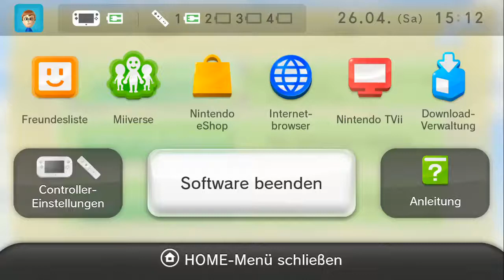[Let's Play] TLoZ: The Wind Waker HD - Teil 44 (Sachen sammeln und so!)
Wir schippern langsam zur Verwunschenen Bastion, aber machen noch ein paar Zwischenstopps. Was sich als recht lohnend herausstellt. ^^

Ihr habt eine Frage? Dann stellt sie mir!
Immer auf dem neuesten Stand bleiben dank meines Twitter-Accounts:
Meine Thumbnails zu diesem Projekt kommen von MrMarioK1!